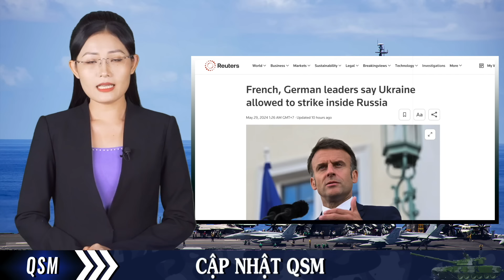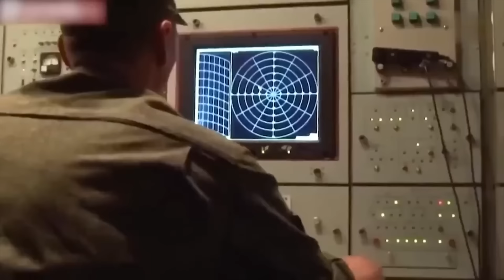Ác mộng cho Putin: Đức-Pháp đồng ý cho Ukraine tấn công mục tiêu quân sự bên trong lãnh thổ Nga.